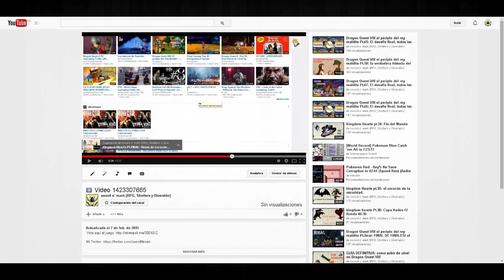the binding of isaac rebirth #1: ¡Runs para divertirse a full!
break 9
texturas para minecraft
azul yrojo
elrubius minecraft diversity
ifwcrextion z
gona89 slender
bri9 minecraft
mapas dd
miderrebo
golem word
celopand skyblock
mapa
crafteo
gona 89
gona89 de aventuras
epilep cia
aviici
el cubo
carlos santana
descargar mapa de
creepers
luzugames knack
fred español
aqua barbie-girl
1.4.7 mods
thrift shop
bersgamer
de chamaquito
mapa minecarft 1.6.4
killer karaoke
halo 5
herobrine minecraft
ale3xelcapo
alexby11
luzu
cizalla
tasha y perico
esvandaltoystory2
cube land
lacajacafe minecraft